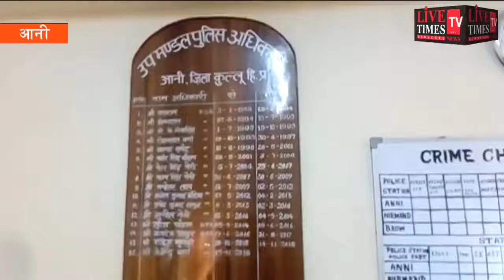Ani: Anil Kumar takes charge as DSP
आनी : अनिल कुमार ने बतौर डीएसपी संभाला कार्यभार